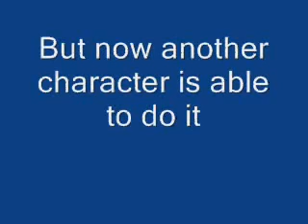SSBB HRC Glitch G&W hit Sandbag over the wall solo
This is actually not very special I just wanted to try some things with moviemaker since Im not very good with it.